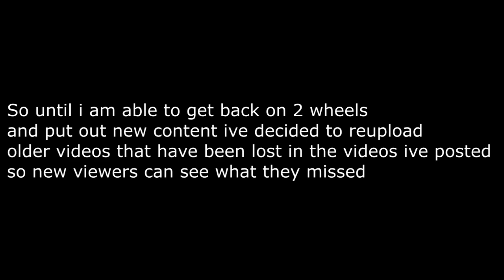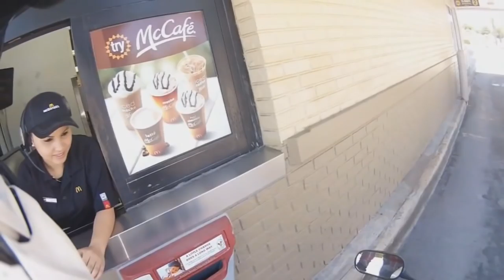I Coned @ Mcdonalds(Reupload)